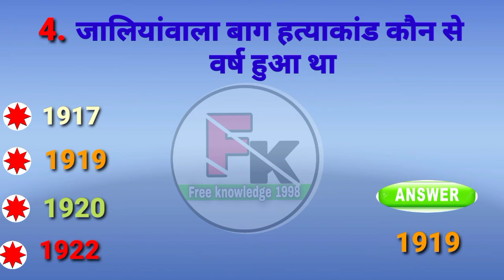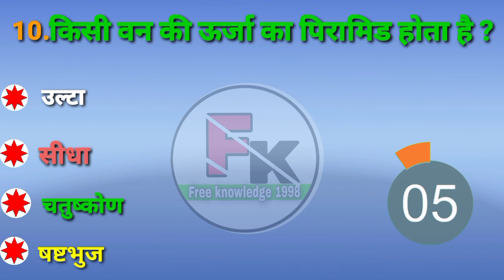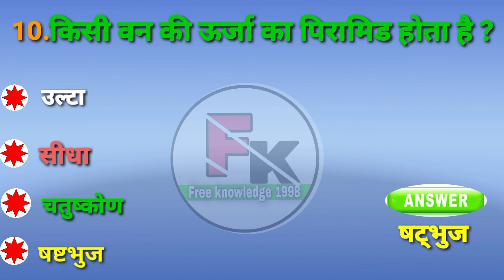MP Police ,railway ,SSC Top go question || important GK question || GK quiz